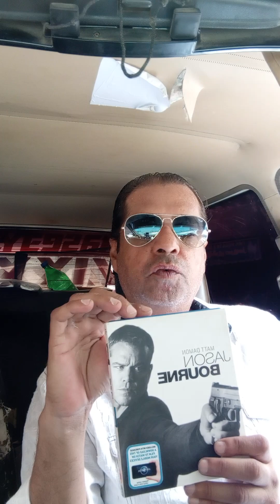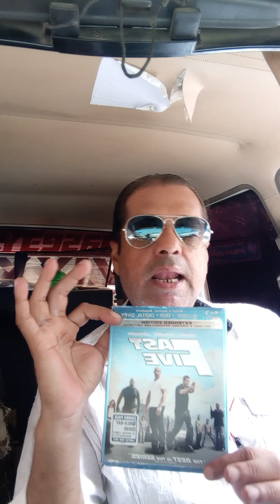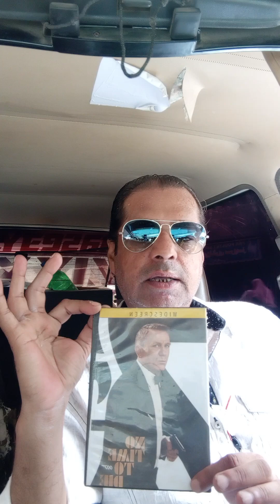5 world class part 5 movie's